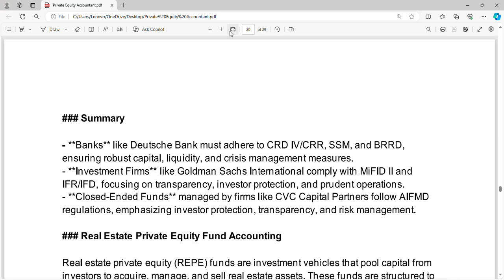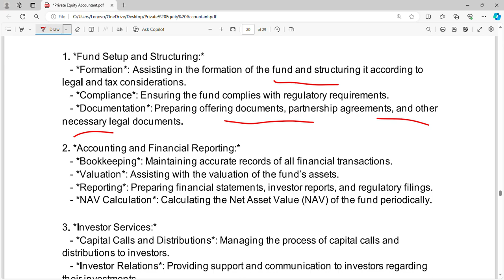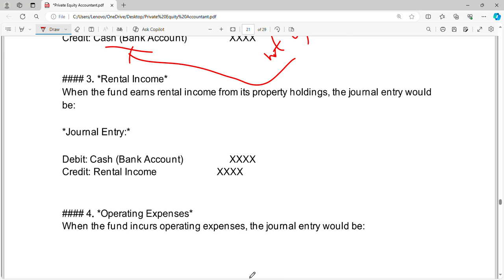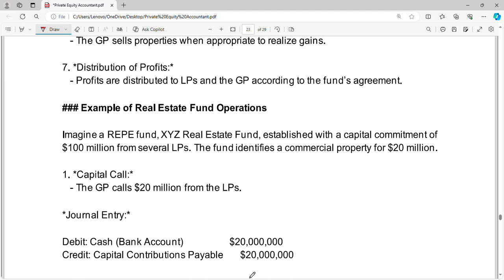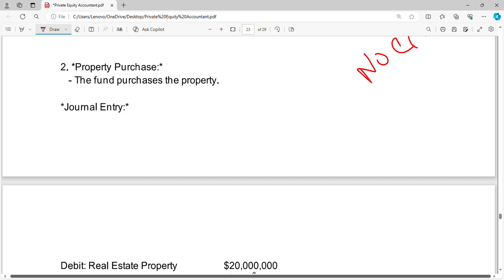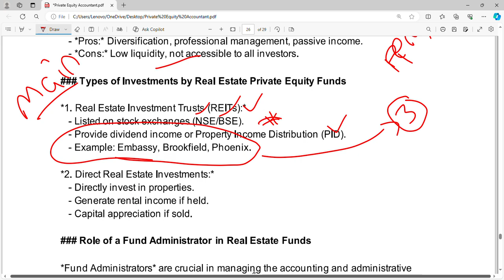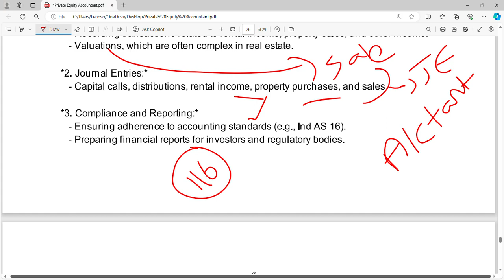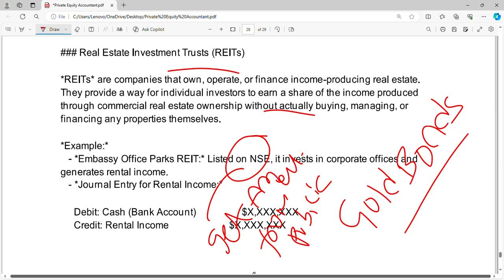Real Estate Private Equity Accounting details I